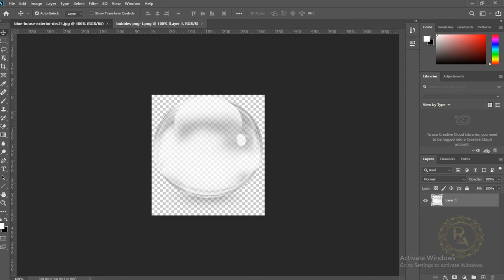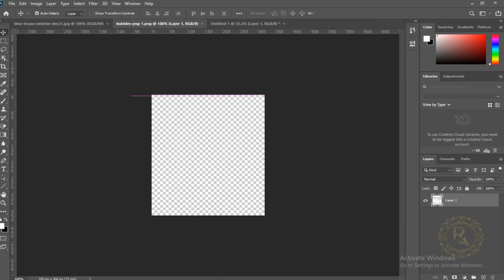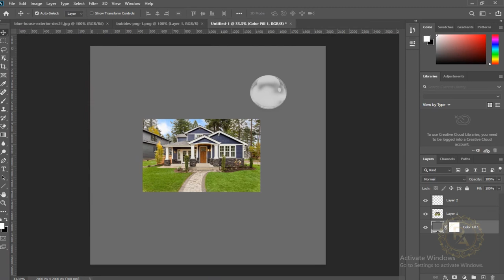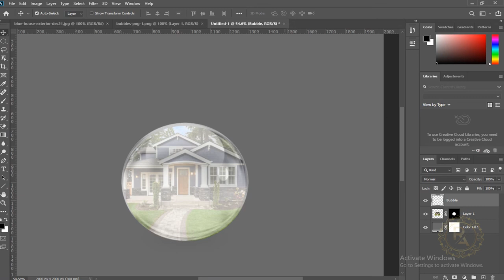Adjusting Image in Bubble in Photoshop | Muhammad Abbas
Adjusting Image in Bubble in Photosho